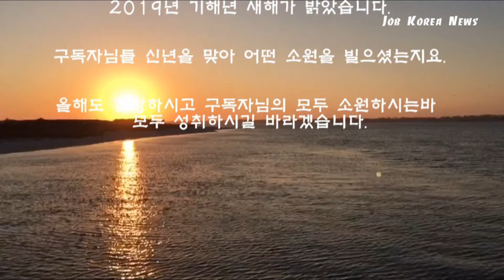2019년 기해년 새해 복 많이 받으십시요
2019년 기해년 새해 복 많이 받으십시요